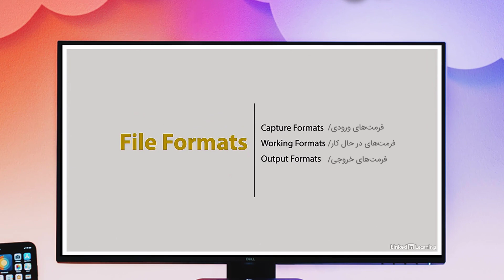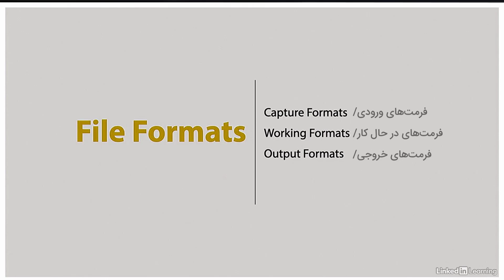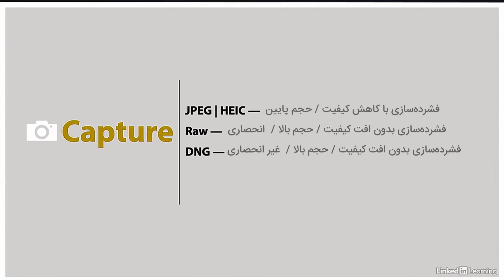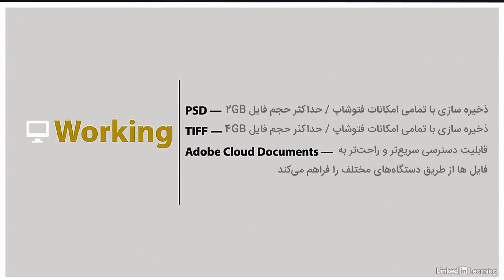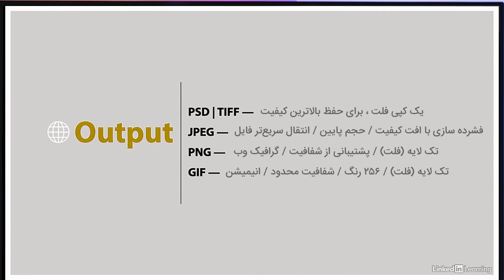آموزش فتوشاپ / درس ۰۹ / آشنایی با انواع فرمت فایل‌ها / File Formats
به کانال آموزش  پنگو خوش آمدید.

در این کانال بنا داریم تا برنامه‌های کاربردی معروفی همچون فتوشاپ ، ایلاستریتور ، پریمیر، افترافکت و ... را آموزش دهیم.

برای این کار از بهترین منابع خارجی زبان کمک گرفته ایم تا بیش از پیش اصولی جلو برویم و چیزی را از قلم جا نیاندازیم.

در این جلسه آموزش فتوشاپ، نکاتی را در مورد انواع فرمت های فایل ها مرور خواهیم کرد.

قبل از هرچیز ممنون می‌شویم که مشترک کانال ما شده تا با حمایت خود ما را در این مسیر همراهی کنید.
سیر مباحث آموزش فتوشاپ :
01 Introduction
02 Opening Files
03 Documents and Navigation
04 Customizing the Photoshop Interface
👉 05 Digital Image Essentials
06 Adobe Camera Raw
07 Cropping, Straightening, and Adjusting Canvas Size
08 Layers
09 Color and Brush Essentials
10 Working with Layer Masks
11 Making Selections
12 Local Pixel Editing and Retouching
13 Adjustment Layer Essentials
14 Blend Mode Essentials
15 Smart Object Essentials
16 Essential Transformation
17 Color, Gradient, and Pattern Fill Layers
18 Essential Filters
19 Shape Layers
20 The Pen Tools
21 Essential Layer Styles
22 Type Essentials
23 Working with Libraries
24 Artboards
25 Animating Images
26 Sharing Images